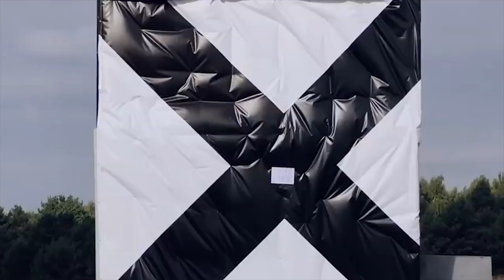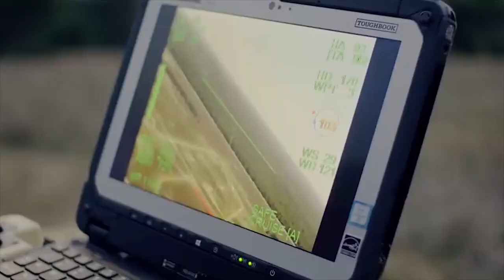USAF is Testing the Deadliest Bomb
Military drones have different purposes, some carry out long-range reconnaissance, others inflict airstrikes on enemy targets. But there is another unusual category of drones, which are used as loitering ammunition that falls directly on the target and explodes. Today we will show you the 10 most insane kamikaze drones in the world!